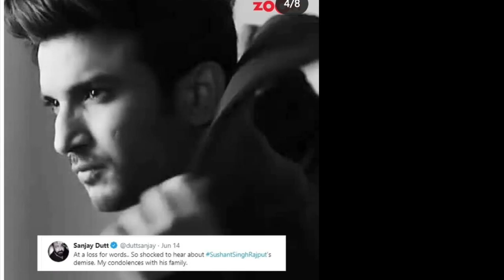सुशांत ने की थी एकता कपूर से हाल ही मे ये बाते